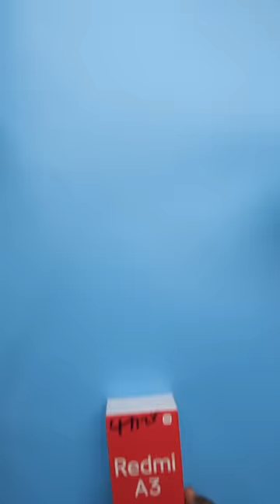Redmi A3 Unboxing 📸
Here’s and unboxing of Redmi’s latest entry level smartphone, the A3. I got mine in the pacific blue color and I think I can say I’m a big fan of the design.